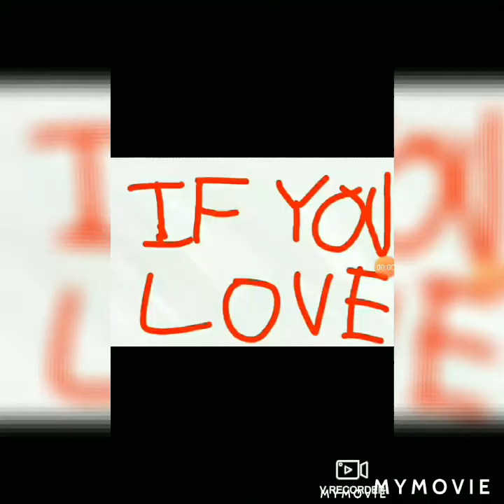Vale Vale(Alok) song on Casio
And on all notification to get your video first
Ok I have nothing to say yet
Ok bye and stay safe from COVID-19😷😷😷